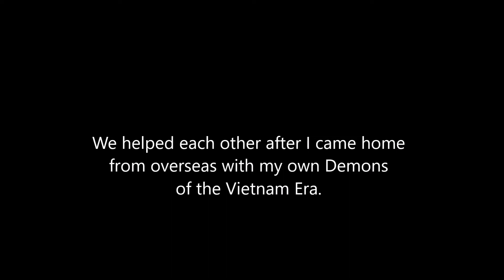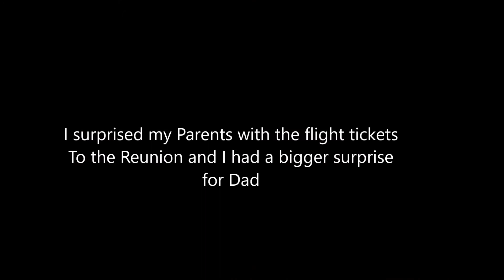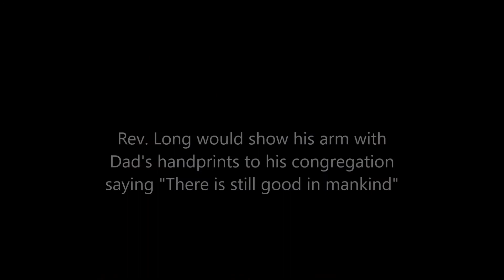Ommaney Bay Drawings with Names